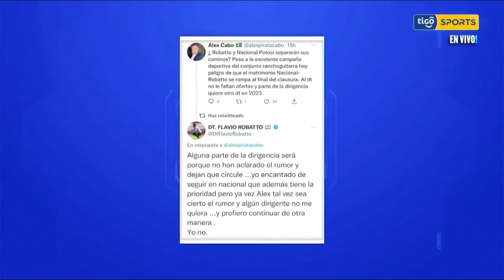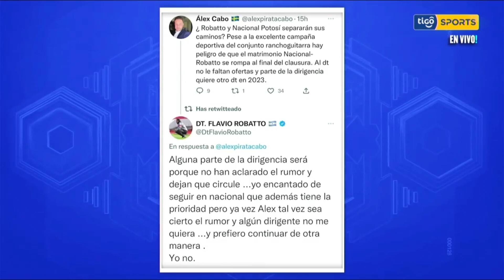¿Fin de Flavio Robatto en Nacional Potosí?